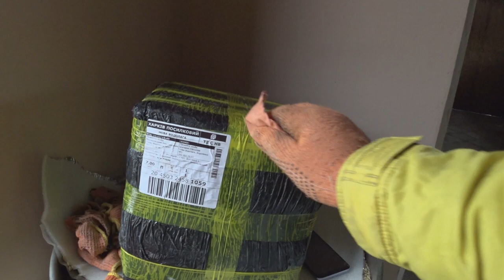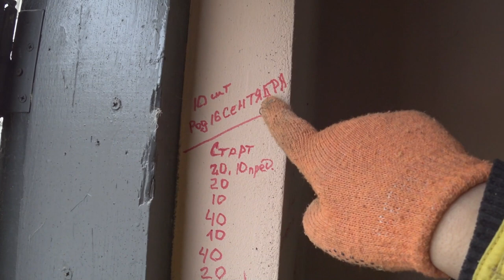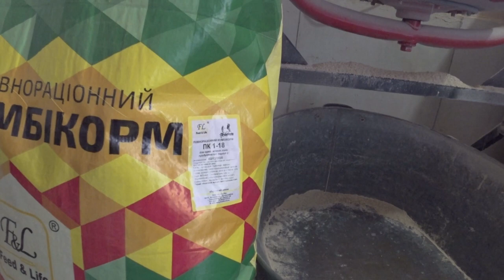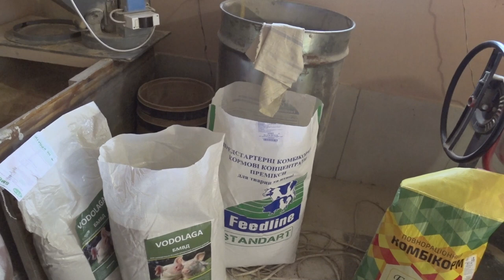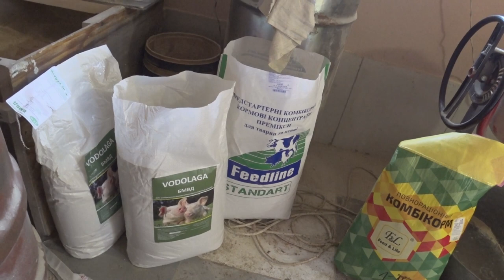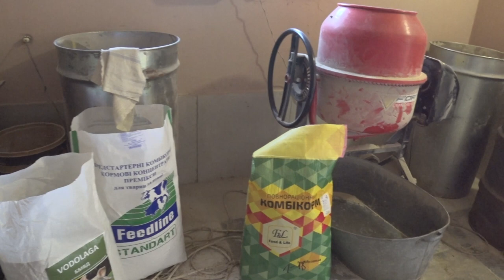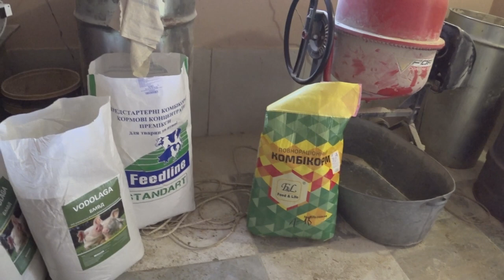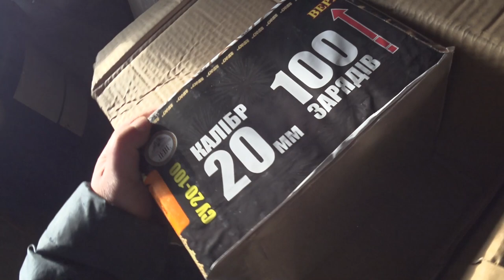Продал всех троих, сколько получилось???,чем кормлю